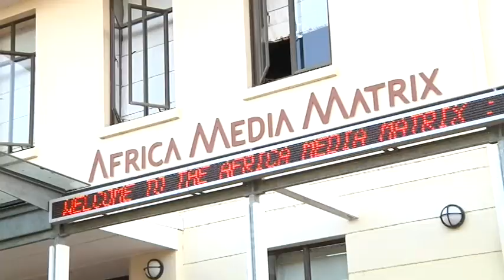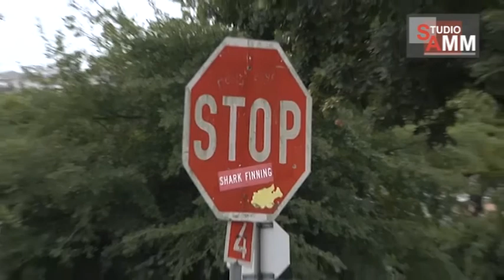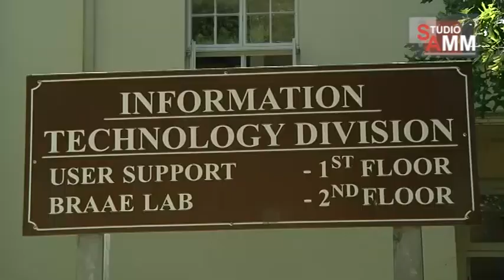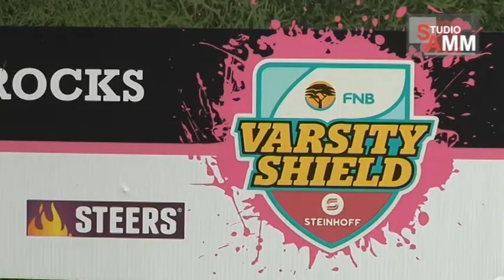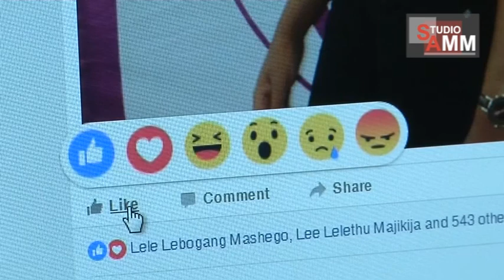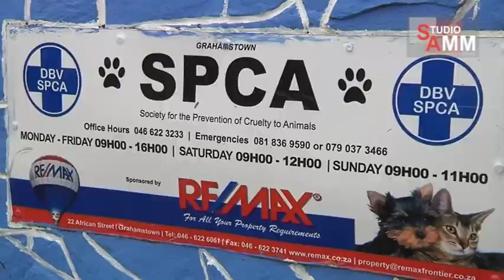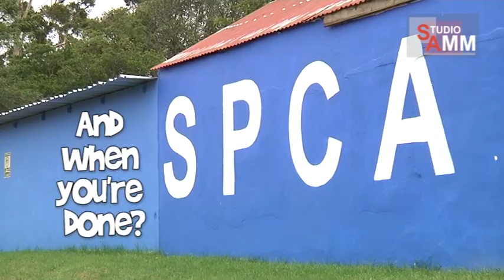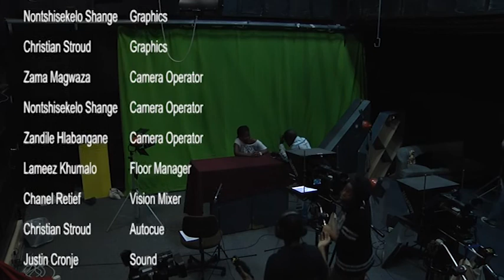STUDIO AMM - News Show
Welcome to Studio AMM, where we keep you up to date with the latest news from around Rhodes University campus. Tonight we take an in-depth look at security for Oppidan students, we give you a rundown of the new residences being built on upper campus and we answer some of the questions surrounding Rhodes University’s move from LAN to WiFi.  We also speak to Mvuyisi Sigila, the Rhodes Rugby Club Manager, to explore some of the controversy surrounding the Rhodes Ms Varsity Shield Pageant.

Production by Thomas Makkink, Ciara O'Donoghue, Yolanda Mdzeke, Zandile Hlabangane, Mahlatse Bambo, Thokozani Dladla, Nontshisekelo Shange, Christian Stroud, Zama Magwaza, Lameez Khumalo, Chanel Retief, Justin Cronje, Nokwanda Dlamini